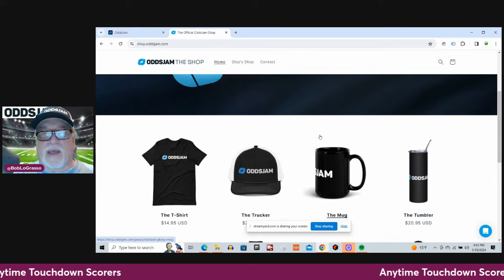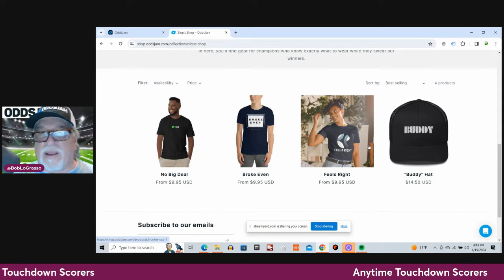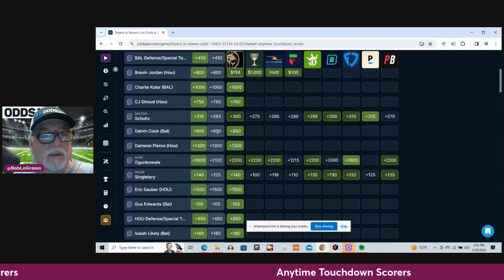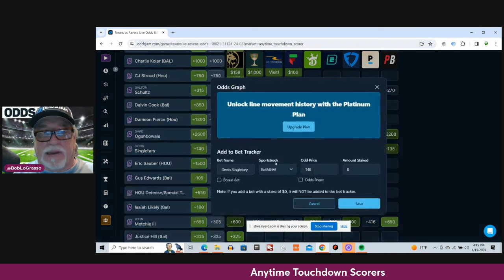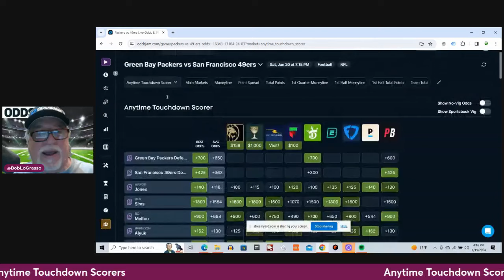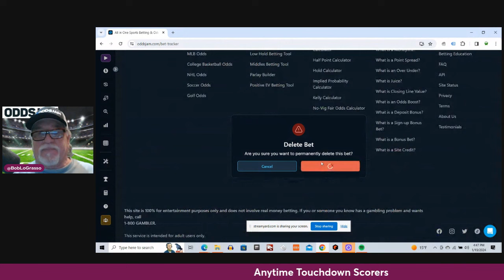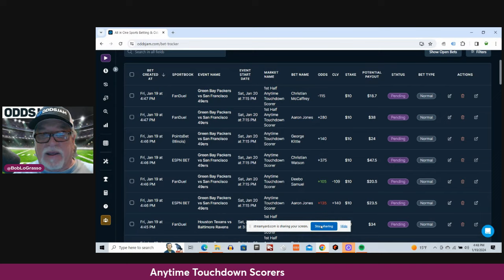NFL Best Bets Divisional Playoff Round | Saturday Games | Anytime Touchdown Scorers 1/20/23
Bob uses the tools at OddsJam to find the best odds for his NFL Divisional Round anytime touchdown scorers for the Saturday games. Bob is using his anytime touchdown scorer model to find the players who have the best chance to score a touchdown during the Divisional round.

Bob finds the best odds using OddsJam for his best bets on the anytime touchdown scorers this week.  It is important to line shop for the anytime touchdown scorers because there can be a lot of discrepancies in the lines.